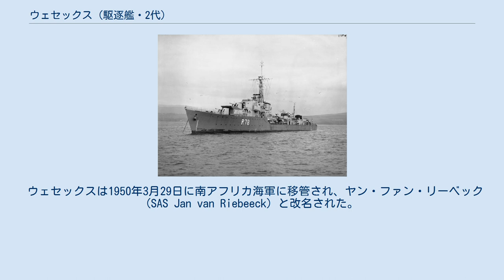ウェセックス (駆逐艦・2代)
ウェセックス (HMS Wessex, R78) は、イギリス海軍の駆逐艦。
W級駆逐艦の1隻。
当初はゼニス (HMS Zenith) と命名されたが、進水前の1943年1月に改名された。
 ウェセックスは、1942年10月25日にゴーヴァンのフェアフィールド・シップビルディング社で起工した。
1943年9月2日に進水し、1944年5月11日に就役する。
就役後は本国艦隊の第3駆逐小艦隊に配属された。
小艦隊は1944年6月6日のノルマンディ上陸作戦において、本国艦隊の艦艇護衛を担当した。
 7月にウェセックスは第27駆逐小艦隊に転属となり、東洋艦隊との任務の準備に入った。
8月にポーツマスで修理を完了し、8月4日にウェルプと共に出航を経て、セイロン島で東洋艦隊と合流した。
 9月から10月にかけてインド洋での船団護衛任務に従事し、メリディアン作戦をはじめとする各種作戦に参加するイギリス空母部隊の護衛を担当した。
 1945年、ウェセックスはイギリス太平洋艦隊の1隻として護衛任務を継続し、同様にレーダーピケット任務にも従事した。
終戦近くにオークランドにおいて改装が行われた。
 戦後ウェセックスは戦時捕虜の帰国任務に従事し、1945年10月27日まで占領軍の支援を担当した。
その後、オーストラリアを経由して帰国し、12月28日にデヴォンポート海軍基地に到着した。
 1946年1月に予備役となり、プリマスで保管される。
1948年に南アフリカのサイモンズタウンへ配属となる。
 ウェセックスは1950年3月29日に南アフリカ海軍に移管され、ヤン・ファン・リーベック (SAS Jan van Riebeeck) と改名された。
1964年から1966年にかけて部分的な改修を受け、フリゲートへと近代化された。
 現役勤務を1978年まで続けた後、廃棄処分リスト入りし、1980年3月25日にミサイル標的艦として海没処分された。